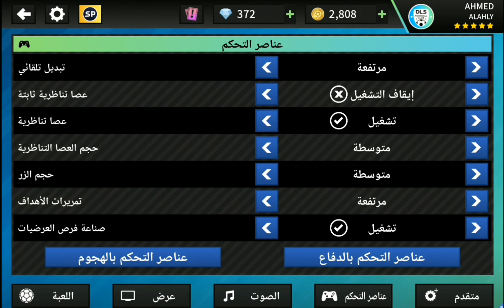5 خدع وأسرار في لعبة ديم ليج 2023 قليل من يعرفها ادخل شوف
5 خدع وأسرار في لعبة ديم ليج 2023 قليل من يعرفها ادخل شوف الفيديو هتكسب